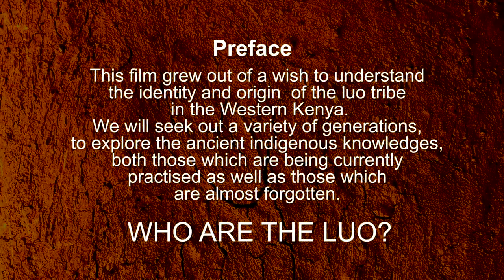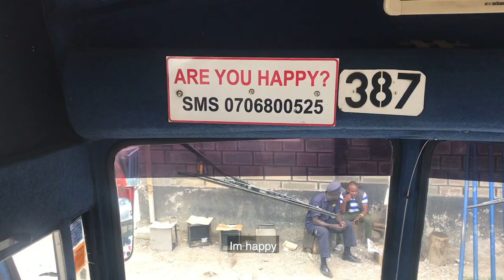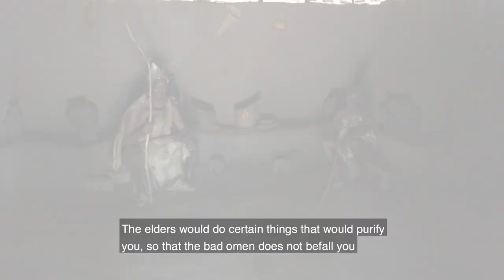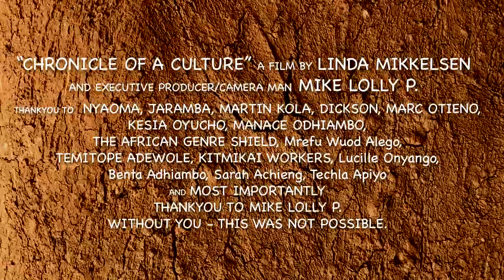Chronicle of a Culture Ep1: Traditional knowledge important? (Luo documentary)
Some people say that the luo people was once part of The Kingdom of Kush and ancient Egypt. Having migrated from Napata in Egypt and Meroe in Sudan following the Nile River. It was here the best preserved of Sudan’s one thousand pyramids is found, where luo people speak to have come from. This documentary-series explores ancient traditional knowledge in Luo culture by listening to people that came before us sharing the rich history of Africa. We try to shed light on this little-known aspect of ancient African history. It has further been a goal to cherish and value culture/knowledge systems that are now being forgotten. Only then we can understand ourselves and our history to move forward with pride. The footage was done in Western Kenya.

"Aora morwenyo chakne biro two" - (The river that forgets will dry up)
- Luo proverb

Next episodes coming up:

Episode 2: Spiritual beliefs at Kit-Mikayi?

Episode 3: What did Luo people believe in before Christianity?

Episode 4: Luos originated from Egypt?